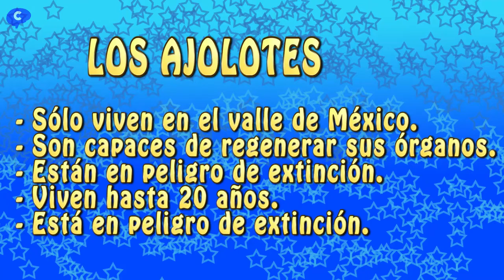El asombroso ajolote o axolote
El ajolote (Ambystoma mexicanum) es un animal que sigue sorprendiendo a los científicos, debido a sus características excepcionales.

Características de los ajolotes; es un anfibio endémico del valle de México , se encuentra en peligro crítico de extinción por la contaminación de las aguas en las que vive, es capaz de regenerar sus órganos, viven hasta 20 años, no sufre una metamorfosis, mide alrededor de 25 cm,  tiene la apariencia de un renacuajo gigante, tiene tres pares de branquias externas que salen de su cabeza, no tienen uñas y no tienen párpados.

Visita a la Granja de Avestruces el Rincón | Mitos y verdades del ave gigante más grande del mundo